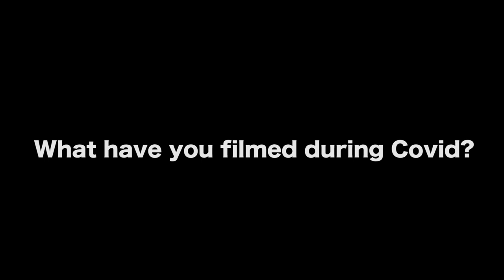What Filmmakers Should Know About Filming During Covid-19 - Shane Stanley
In this Film Courage video interview, Author/Filmmaker/Instructor on What Filmmakers Should Know About Filming During Covid-19.

AUDIO